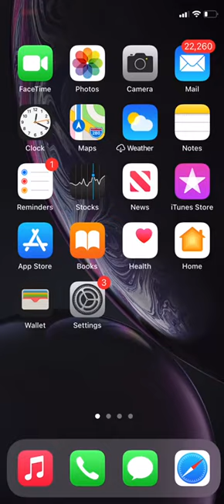Plato Bowling Trick & Cheat! 100% Strike in ALL Turns! Watch This Now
Watch this video and learn how to win Bowling in Plato all the time! 100% Guarantee